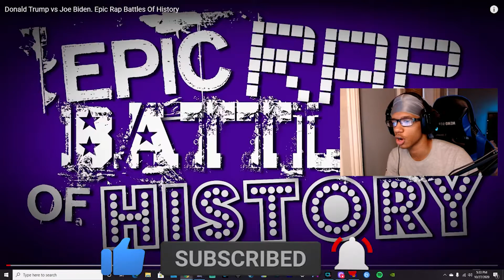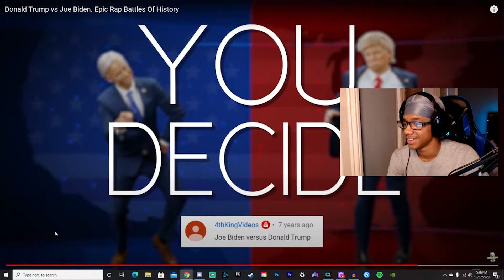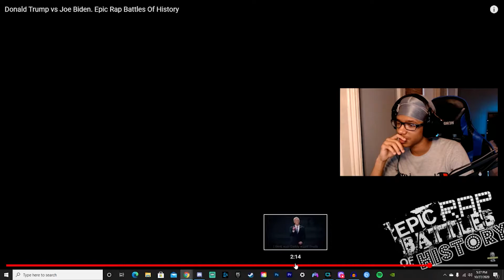Donald Trump vs Joe Biden. EPIC RAP BATTLES OF HISTORY - REACTION!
BE A PART OF THE GHOST TOWN!